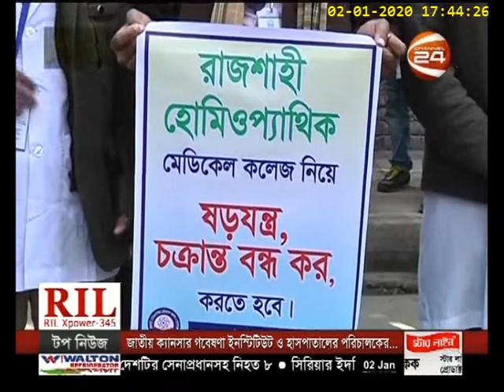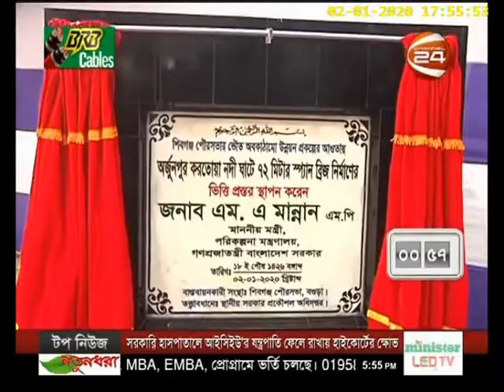দেশ 24 | Desh 24 | 2 January 2020